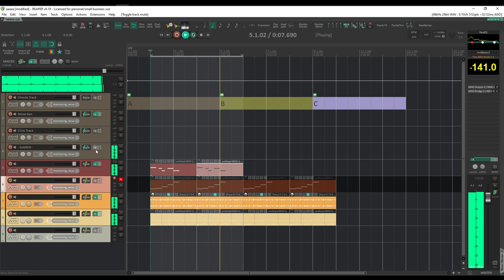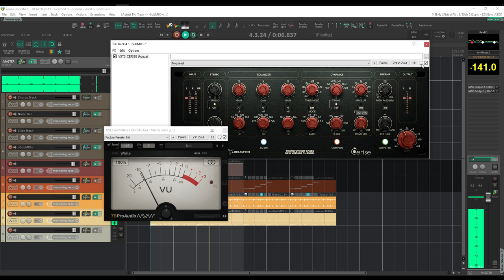Acustica Audio Cerise - Test // no comments